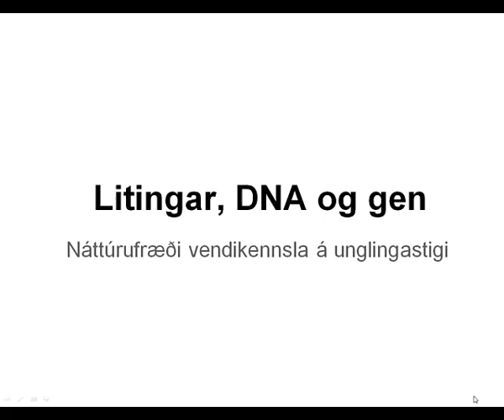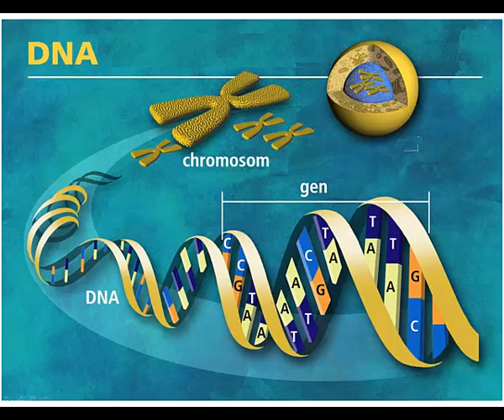Litningar, DNA og gen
Vendikennslu efni í náttúrufræði á unglingastigi